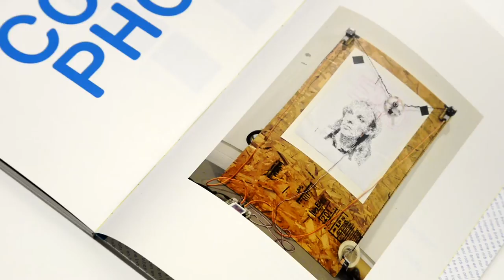Pearlyn Lii - Graphic Design, Ep. 3, Student/Space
Pearlyn shows us her multifaceted project that includes a tryptic, draw-bot and book, all centered around the artist Brian Eno.

Special thanks to instructor Brad Bartlett and teacher assistants Phil Enzler & Robert Wilmans.

Drawbot adapted from Sandy Noble's Polargraph: polargraph.co.uk. Check it out!